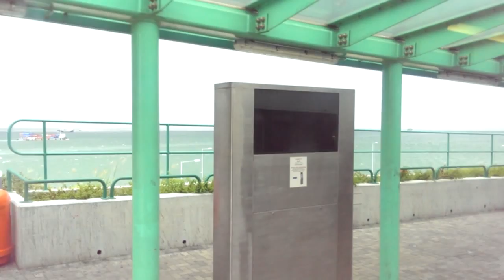九巴猛獅24.310 型號 ( KMB MAN 24.310 (A/C) 12m ) @ 九巴車隊中最嘈吵的巴士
MAN 24.310 Euro III units that were bodied with Volgren CR223LD. This batch of double deckers were powered by MAN D2866LOH27 engine and fitted with ZF Ecomat 5HP590 automatic transmission